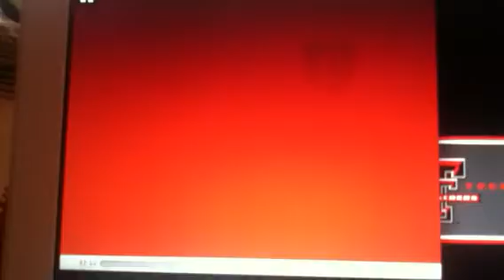I Love Toy Trains Part 6 Pop Music Instrumental